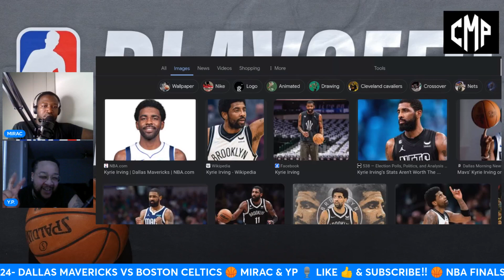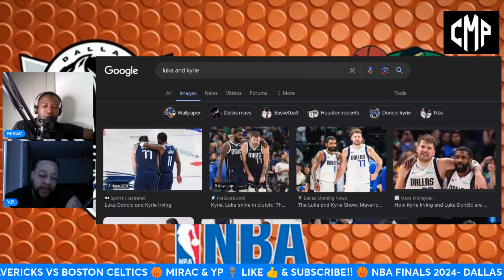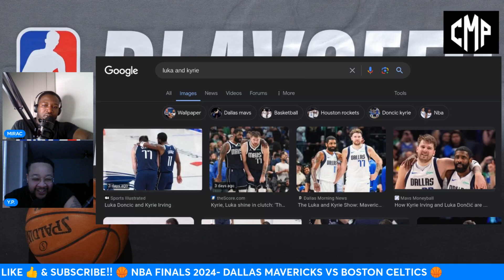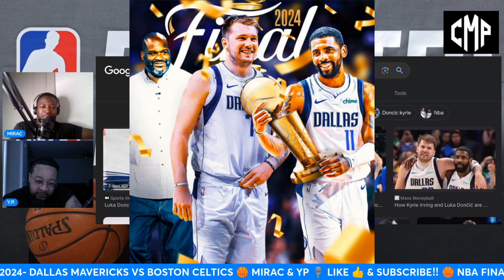Dallas Mavericks KNOCKED The Timberwolves OUT! Boston Celtics Vs Dallas Mavericks 2024 NBA Finals